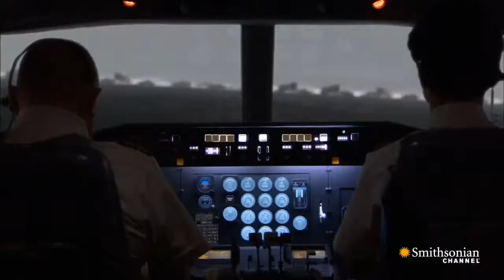Driscoll v2 HD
2015 Cable Network Demo Reel